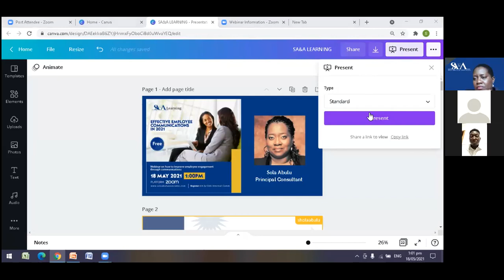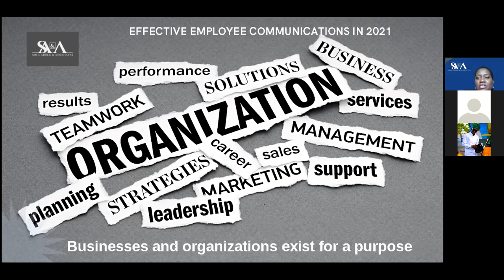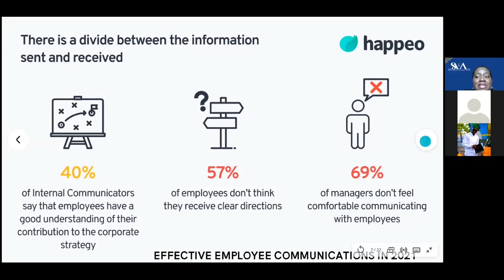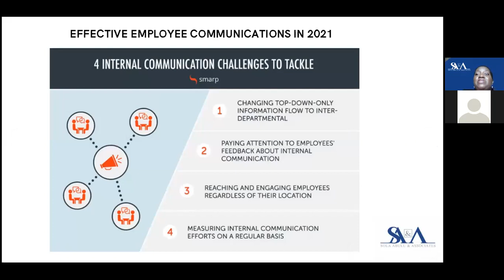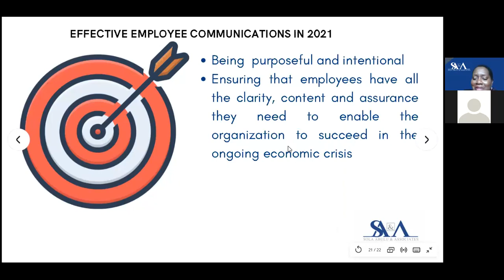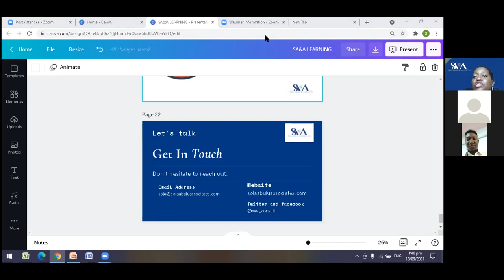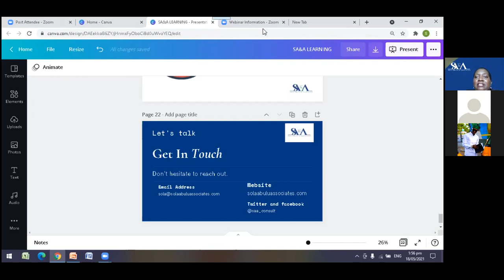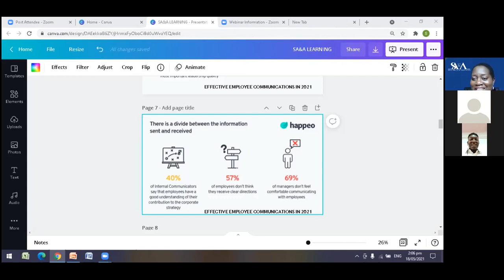Effective Employee Communications In 2021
Sola Abulu shares the importance of having an intentional approach to employee communications in a socially distanced world. She shows how leaders, employers and managers can drive productivity and results through a planned and strategic approach to communications. A sure sign of a disconnnected organization is one that is consistently underperforming or not meeting its targets. Organizations with employees working across various locations and with more than 50 employees cannot leave communications to chance. Leaders should help their staff connect the dots.